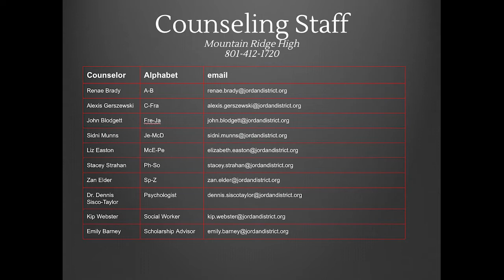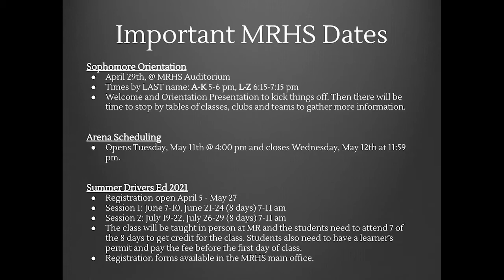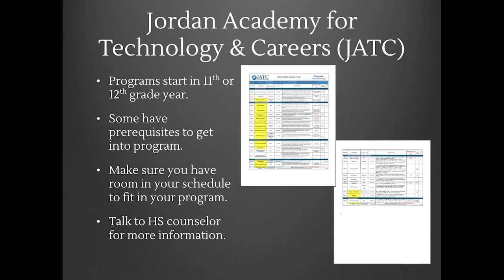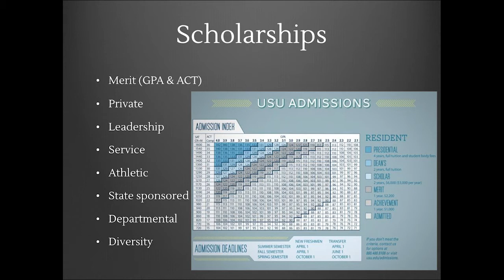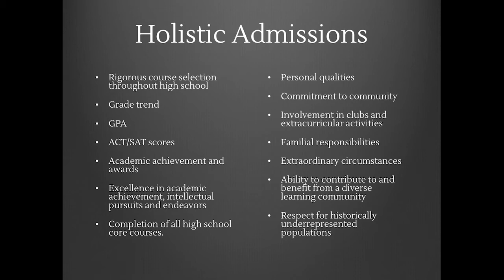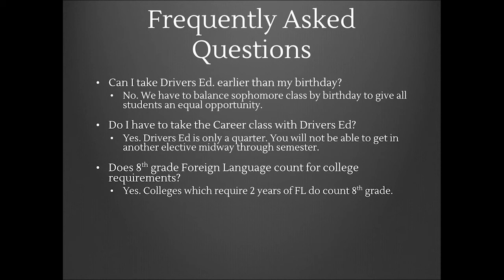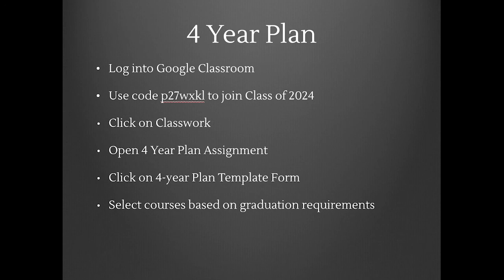Freshman PCCR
Information for 9th Graders at Fort Herriman Middle as they get ready for Mountain Ridge High.